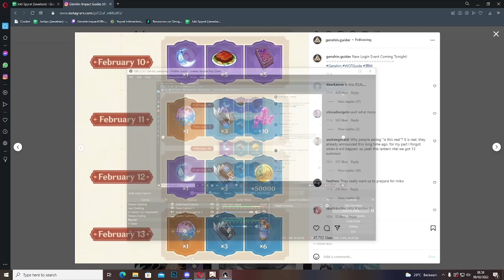Bug Hadiah - Genshin Impact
Hub Me?
Suport Channel Ini Dengan Cara Donasi

Device: Realme Narzo
Ram: 4/128
Chip: Mediatek Helio G90T
Use: Az Record
Edit: KineMaster
Spesifikasi Pc
+ Intel Core i3 10100F
+ Motherboard H410M ASrock
+ Ram Laxer 8GB DDR4 PC2666
+ Hardisk 500GB Seagate
+ SSD 120GB Sata
+ VGA RX 550 4GB DDR5
+ Casing /Nuclear
+ Psu 400 Watt 80+ Bronze